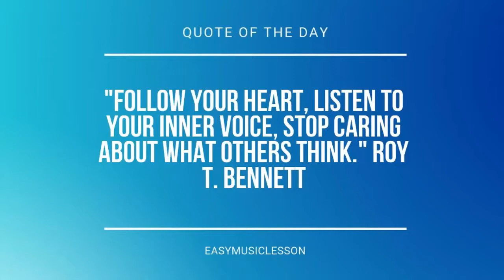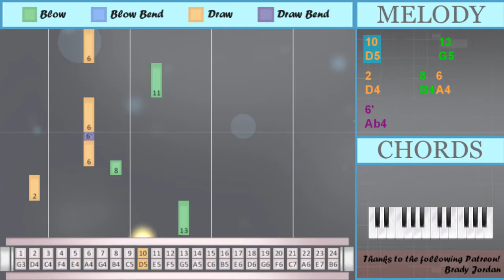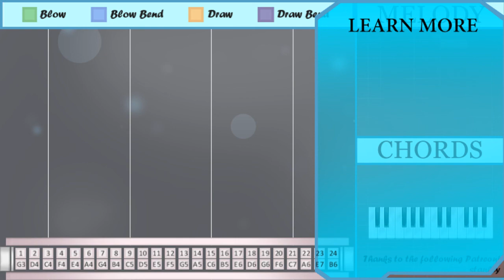SUPER EASY: How to play Flower Dance by DJ Okawari on Tremolo Harmonica 24 Holes (Tutorial)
Bend notes: Ab4 Db5

The easiest way to learn how to play Flower Dance (SUPER EASY) by DJ Okawari on the tremolo harmonica 24 holes. It's a tremolo harmonica 24 holes tutorial for Flower Dance (SUPER EASY) by DJ Okawari.

EasyHarmonicaLesson teaches you to play the your favorite instrument, through easy and simple animation so that you too can learn how to play Flower Dance (SUPER EASY) by DJ Okawari on the tremolo harmonica 24 holes easily. A tremolo harmonica 24 holes tutorial with visual animation graphic.

Numbered notation:
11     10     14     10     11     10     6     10
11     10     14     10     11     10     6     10
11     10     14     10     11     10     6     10
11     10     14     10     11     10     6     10
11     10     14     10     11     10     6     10
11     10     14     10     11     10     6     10
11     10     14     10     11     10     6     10
11
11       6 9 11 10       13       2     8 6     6'
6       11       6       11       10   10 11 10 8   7
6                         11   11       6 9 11
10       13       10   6'   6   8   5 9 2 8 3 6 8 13
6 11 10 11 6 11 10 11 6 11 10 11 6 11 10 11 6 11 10' 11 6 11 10' 11
6 11 10' 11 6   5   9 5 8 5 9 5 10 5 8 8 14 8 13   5
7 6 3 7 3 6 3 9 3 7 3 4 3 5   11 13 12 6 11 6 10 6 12
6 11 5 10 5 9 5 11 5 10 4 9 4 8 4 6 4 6'   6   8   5
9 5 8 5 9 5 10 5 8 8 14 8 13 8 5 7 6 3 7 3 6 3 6
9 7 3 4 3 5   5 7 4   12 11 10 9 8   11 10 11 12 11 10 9
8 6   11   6'   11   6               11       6
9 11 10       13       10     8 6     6' 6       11
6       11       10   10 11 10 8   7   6
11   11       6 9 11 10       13
2   6'   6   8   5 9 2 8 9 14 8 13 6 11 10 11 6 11
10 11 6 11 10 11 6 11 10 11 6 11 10' 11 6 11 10' 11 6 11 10' 11 14
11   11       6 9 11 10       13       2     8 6
6' 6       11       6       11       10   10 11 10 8
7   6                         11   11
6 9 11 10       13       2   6'   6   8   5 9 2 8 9
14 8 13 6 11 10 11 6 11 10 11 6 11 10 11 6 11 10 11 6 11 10' 11
6 11 10' 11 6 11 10' 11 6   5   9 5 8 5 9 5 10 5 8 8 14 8
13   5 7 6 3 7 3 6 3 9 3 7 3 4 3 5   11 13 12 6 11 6
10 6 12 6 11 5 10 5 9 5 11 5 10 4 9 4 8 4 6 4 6'   6
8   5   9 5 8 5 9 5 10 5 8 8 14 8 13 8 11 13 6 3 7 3
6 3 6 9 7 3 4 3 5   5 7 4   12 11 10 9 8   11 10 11
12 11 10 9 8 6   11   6'   11   6

Lettered notation:
E5     D5     A5     D5     E5     D5     A4     D5
E5
E5       A4 C5 E5 D5       G5       D4     B4 A4     Ab4
A4       E5       A4       E5       D5   D5 E5 D5 B4   G4
A4                         E5   E5       A4 C5 E5
D5       G5       D5   Ab4   A4   B4   E4 C5 D4 B4 C4 A4 B4 G5
A4 E5 D5 E5 A4 E5 D5 E5 A4 E5 D5 E5 A4 E5 D5 E5 A4 E5 Db5 E5 A4 E5 Db5 E5
A4 E5 Db5 E5 A4   E4   C5 E4 B4 E4 C5 E4 D5 E4 B4 B4 A5 B4 G5   E4
G4 A4 C4 G4 C4 A4 C4 C5 C4 G4 C4 F4 C4 E4   E5 G5 F5 A4 E5 A4 D5 A4 F5
A4 E5 E4 D5 E4 C5 E4 E5 E4 D5 F4 C5 F4 B4 F4 A4 F4 Ab4   A4   B4   E4
C5 E4 B4 E4 C5 E4 D5 E4 B4 B4 A5 B4 G5 B4 E4 G4 A4 C4 G4 C4 A4 C4 A4
C5 G4 C4 F4 C4 E4   E4 G4 F4   F5 E5 D5 C5 B4   E5 D5 E5 F5 E5 D5 C5
B4 A4   E5   Ab4   E5   A4               E5       A4
C5 E5 D5       G5       D5     B4 A4     Ab4 A4